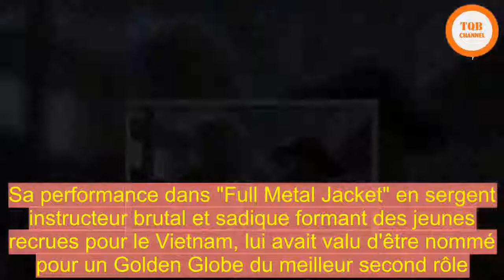[Chock] | R. Lee Ermey, le sergent instructeur de "Full Metal Jacket", est mort à l'âge 74 ans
DISPARITION - L'acteur américain R. Lee Ermey, vétéran de la guerre du Vietnam, est mort dimanche des complications d'une pneumonie à l'âge de 74 ans. Il avait été rendu célèbre pour son interprétation du sergent Hartman dans le film "Full Metal Jacket" de Stanley Kubrick, sorti en 1987. L'acteur américain R. Lee Ermey est mort dimanche 15 avril  à l'âge de 74 ans. Cet ancien militaire du corps des Marines, vétéran de la guerre du Vietnam, a succombé à des complications d'une pneumonie, a annoncé  a son manager Bill Rogin.Sa performance dans "Full Metal Jacket" en sergent instructeur brutal et sadique formant des jeunes recrues pour le Vietnam, lui avait valu d'être nommé pour un Golden Globe du meilleur second rôle.  Natif du Kansas, R. Lee Ermey a également fait une apparition dans "Apocalypse Now " (1979) de Francis Ford Coppola, "Mississippi Burning" (1988) ou "Seven" (1995) et prêté sa voix à un des petits soldats en plastique de la série d'animation "Toy Story" (1996). La rédaction de LCIMis à jour : Créé : Email